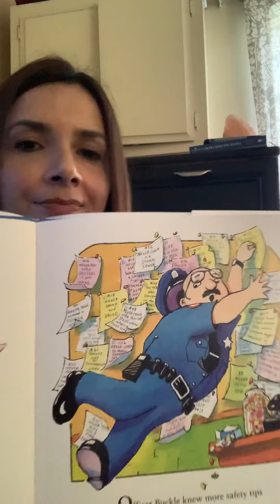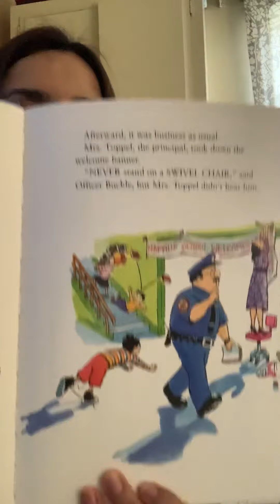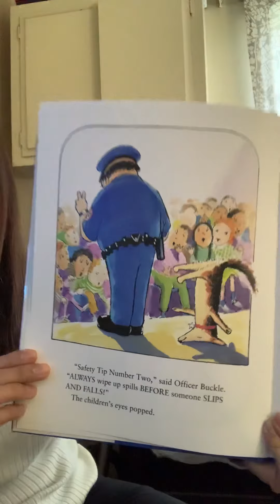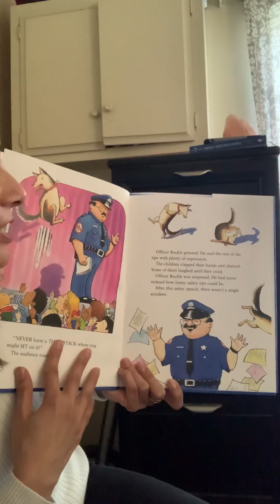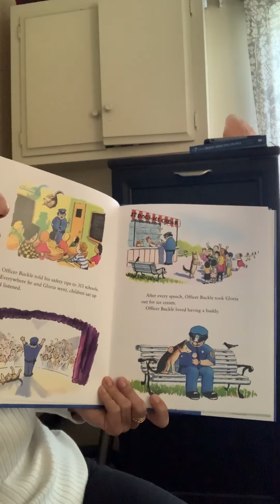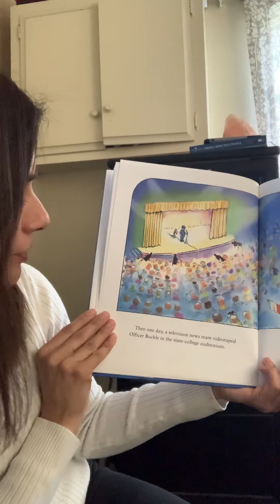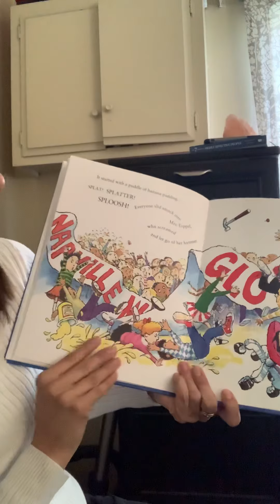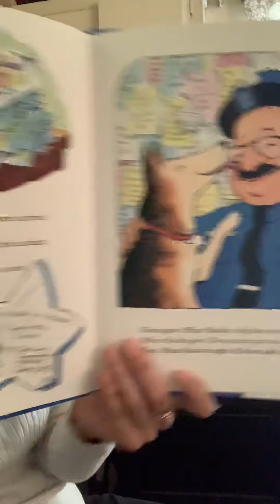Reading of Officer Buckle and Gloria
Officer Buckle and Gloria by Peggy Rathmann